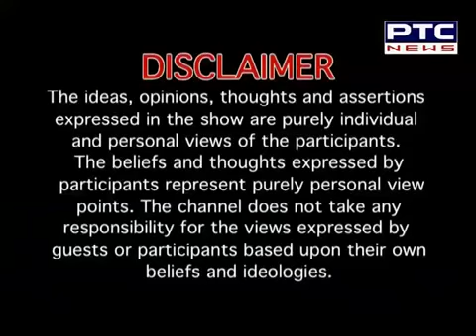What wrong with the way poverty is estimated (Panjabi) - Devinder Sharma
News Category:  Devinder Sharma hunger agriculture bt brinjal GM crops microfinance food crisis research farmer suicides land grab Politics GM foods Monsanto drought seed water Bt cotton IPRs pesticides Poverty Climate change budget cows Jatropha Monsoon corporate goverenance land grab germplasm rice patent sharad pawar sugar biofuels prices maoism media milk organic trade tribals wheat import zero-tillage paid science Drought cotton credit rating glaciers